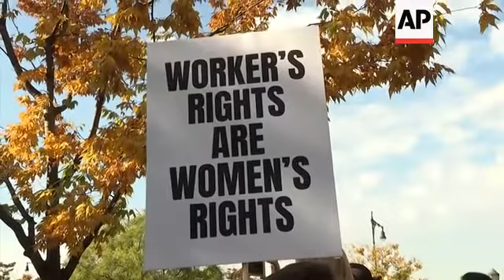Google workers walk out to protest treatment of women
(1 Nov 2018) Google engineers and other company workers around the world have walked out to protest the internet company's lenient treatment of executives accused of sexual misconduct.
Protesters in New York carried signs with such messages as "Not OK Google" and the company's one-time motto, "Don't Be Evil."
The Google protest unfolded a week after a New York Times story detailed allegations of sexual misconduct about the creator of Google's Android software, Andy Rubin.
The report said Rubin received a 90 million US dollar severance package in 2014 after Google concluded the sexual misconduct allegations against him were credible.
The protests are the latest backlash against men's exploitation of female subordinates in business, entertainment, technology and politics.